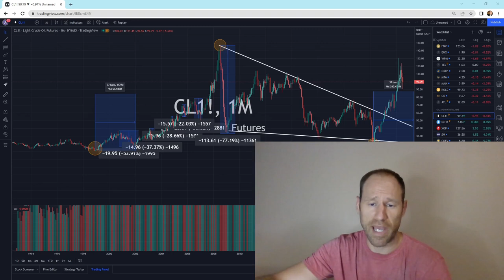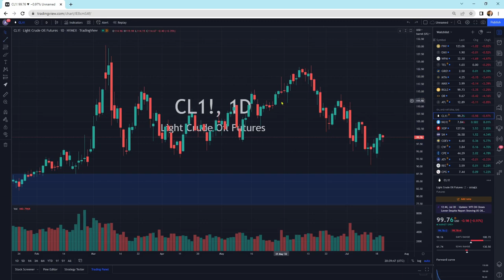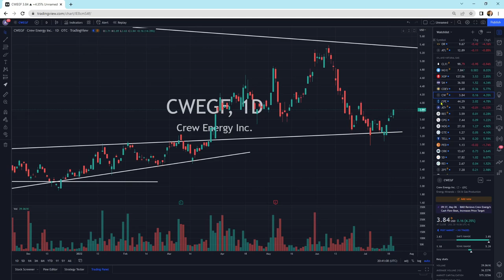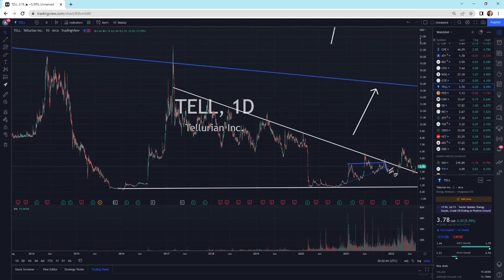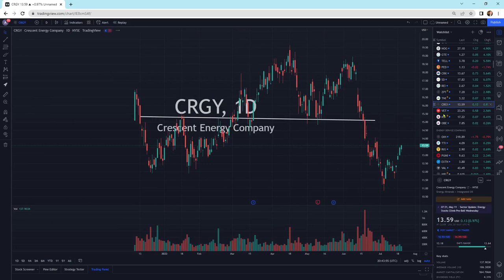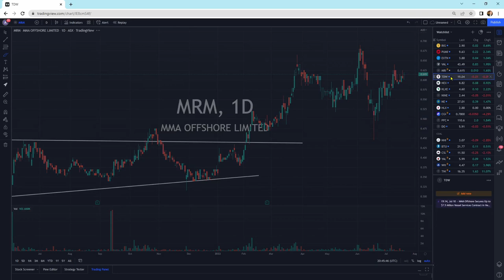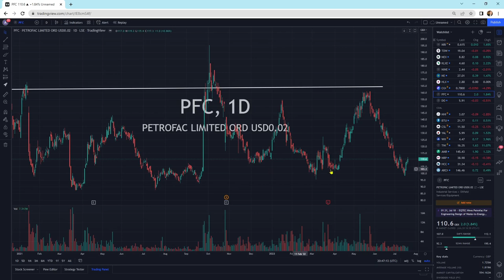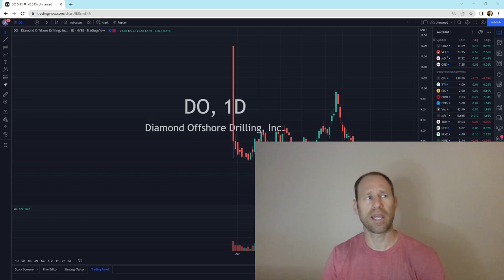Oil and Natural Gas: Technical Analysis: Seasonal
Oil and natural gas are seasonal and are in mid-stride right now but it could relax in the fall with releases from the SPR.

Membership website.